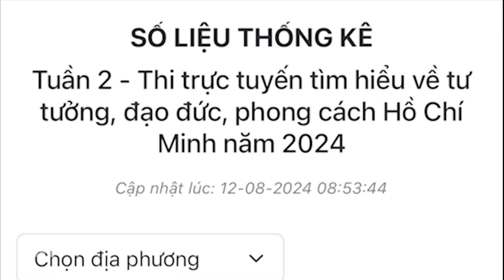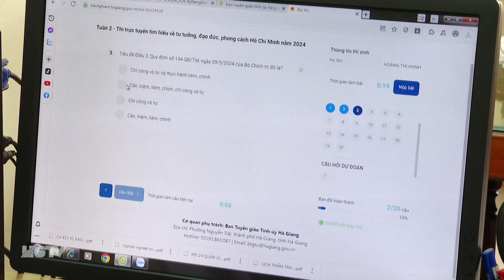Kết quả tuần 2, cuộc thi trắc nghiệm tìm hiều về ttđđpc HCM